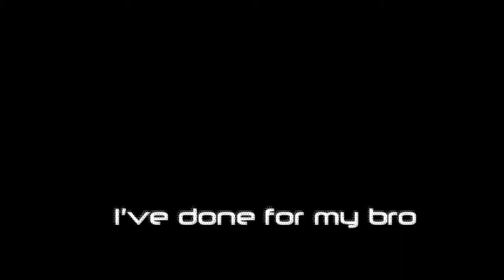Sl1mdark - dedication to Teazy [Happy Birthday bro]